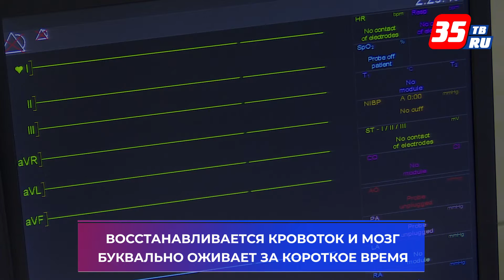Полноценную жизнь после инсульта подарили череповчанину врачи ВОКБ№2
Благодаря своевременной и современной помощи врачей областной клинической больницы №2, 29-летний череповчанин без последствий перенёс ишемический инсульт. Молодому человеку грозила смерть или, как минимум – инвалидность. Пациента спасли методом эндоваскулярной терапии, который с 2019 года широко применяется в Череповце. Сейчас пациент Ян Андрее, после двух недель в больнице, уже готовится к выписке. Он сразу же сможет вернуться к своей привычной жизни, работе и учёбе.